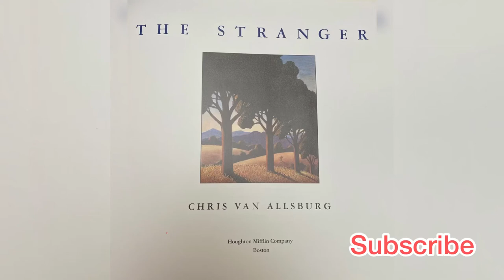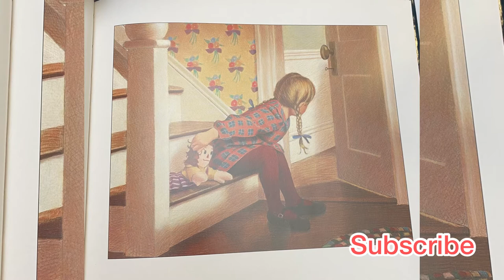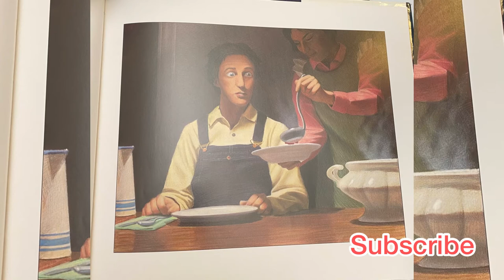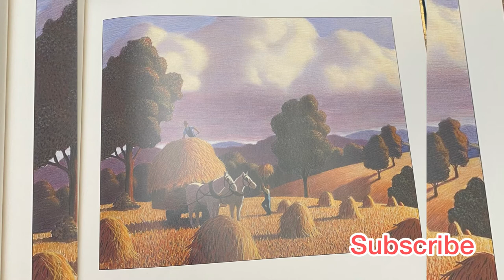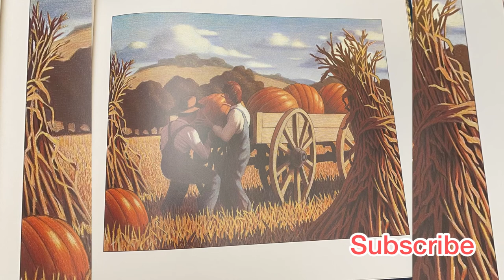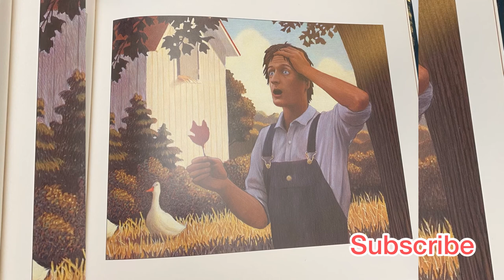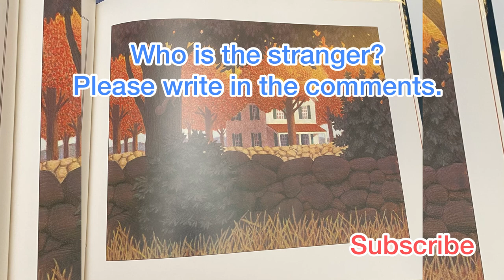The Stranger by Chris Van Allsburg